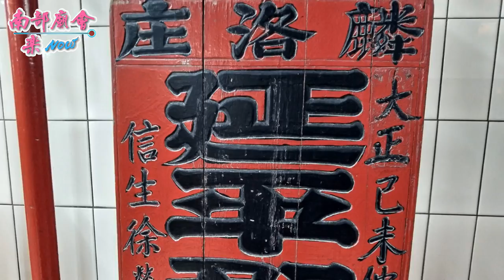屏東 麟洛鄭成功廟進香回駕繞境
拍攝日期：107年8／5(日)